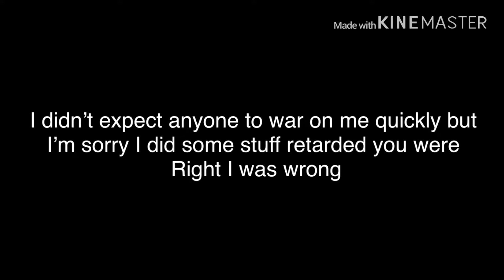Sorry Pewdiepie e